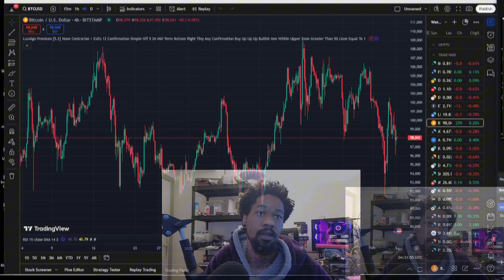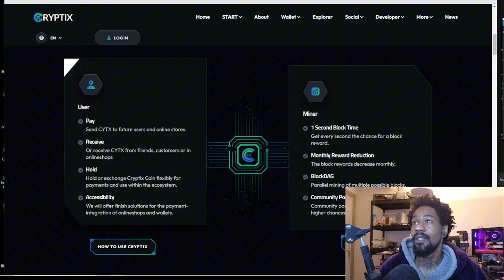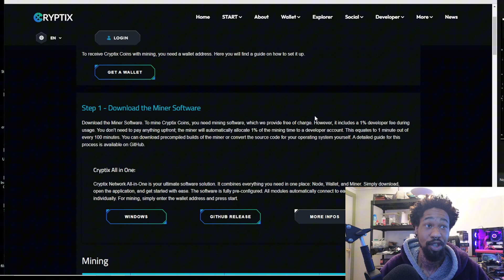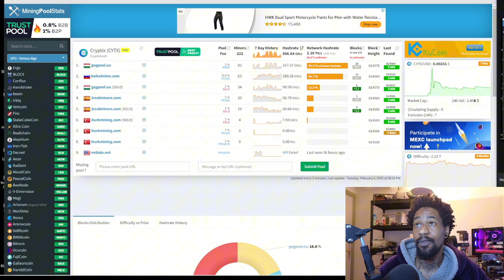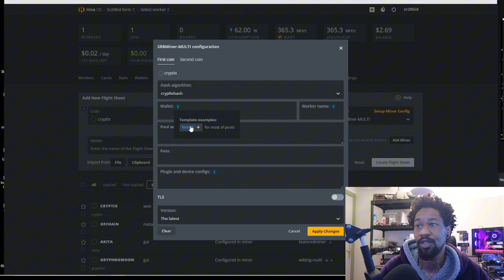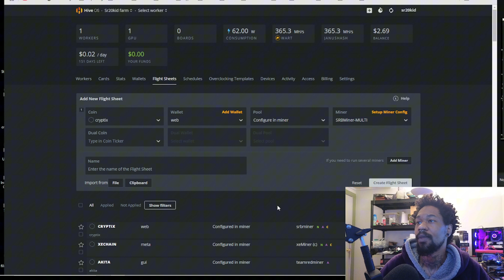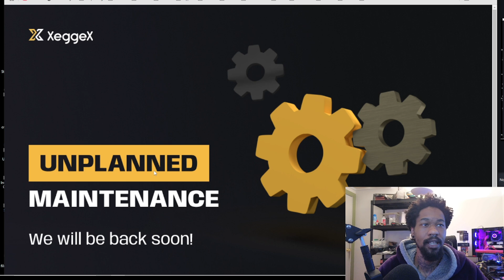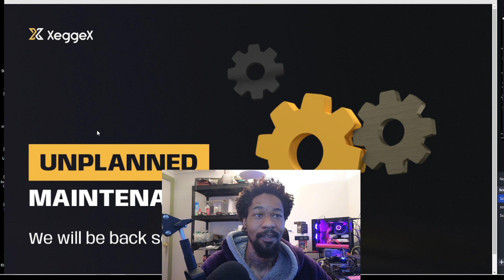Cryptix (CYTX) - How To Mine Windows + HiveOS - Bye Bye Xeggex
This has been a wild start to the year as far as crypto, markets are dipping like crazy and exchanges are going dark. But we have a new spec mine!!... But where will we sell??

Neoxa Code
9ad657da

Robinhood Link! Free stocks

FreeCash! earn cash and crypto playing games!